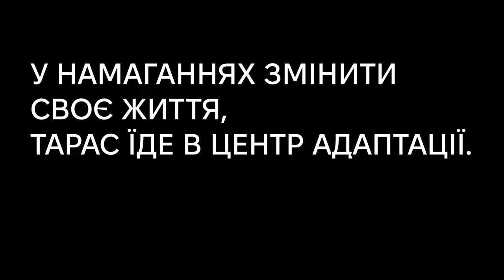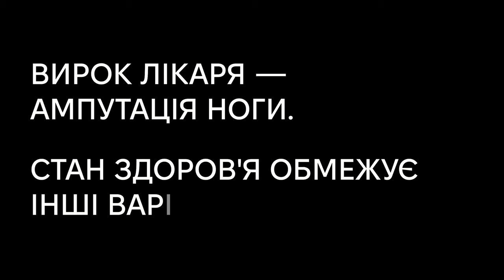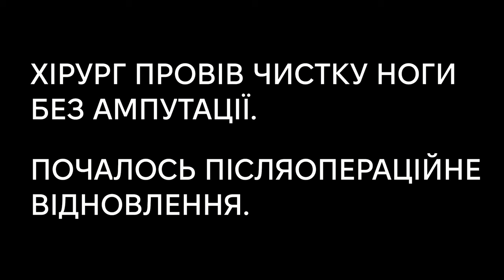Коли у лікування втручається Христос: підкорити Говерлу після вердикту «ампутація» | Тарас Кодинець